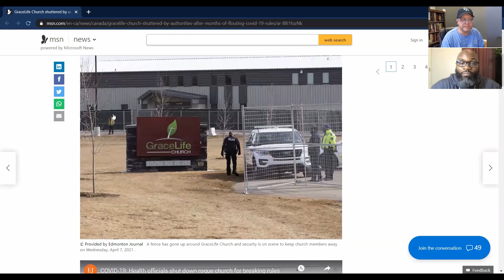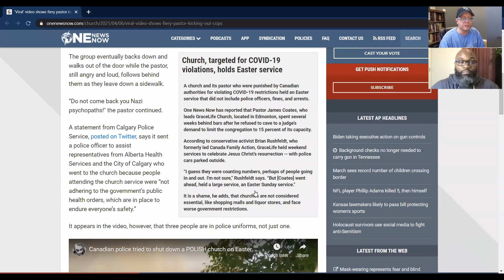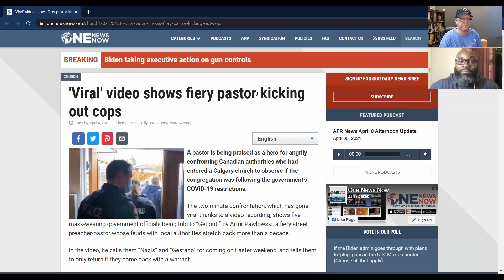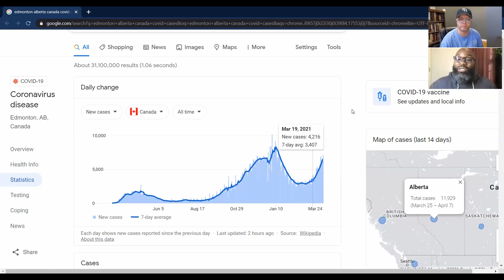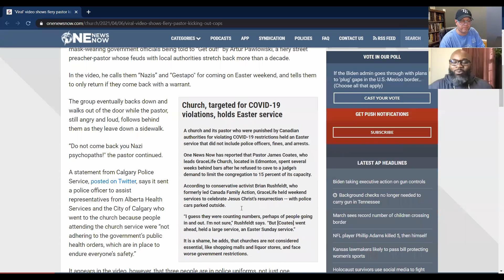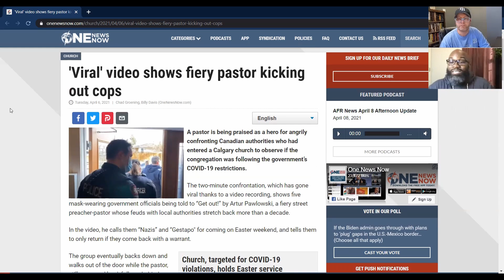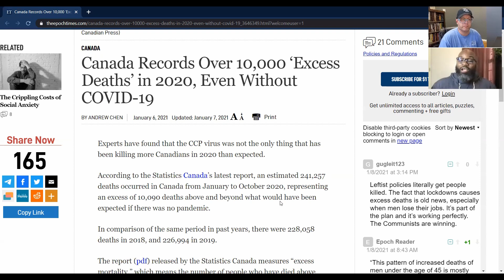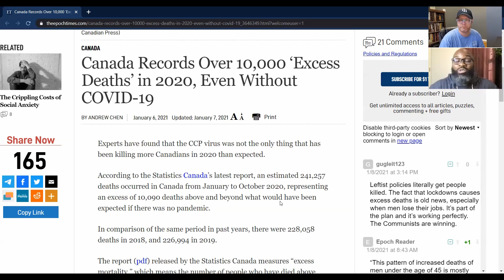CANADA AHS vs CHURCHES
Jason Whitaker joins Tim Frisch to discuss the issue of the Canadian government health orders in relation to churches meeting in person. Pastor James Coates of GraceLife Church near Edmonton was jailed for not following health orders. The church building has now been shut down for non-compliance. Pastor Artur Pawlowski made headlines for kicking a health official and police out for interrupting a Passover celebration at Cave of Adullam church.